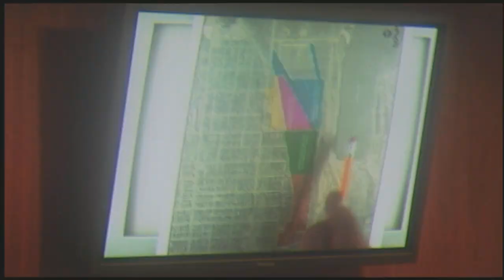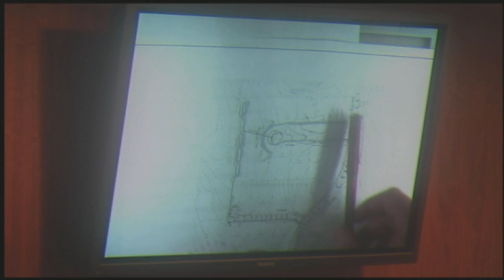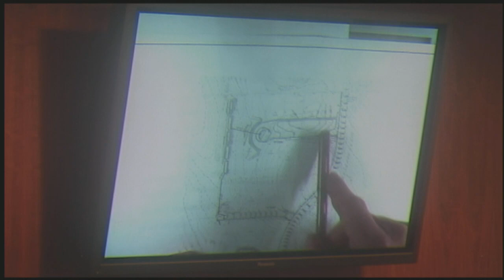City of Omaha Nebraska, Planning Board Public Hearing and Administration meeting September 4, 2019